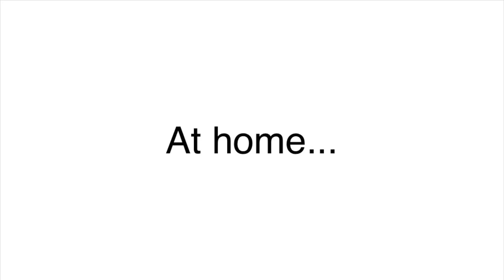Jasper Gets Kicked Out Of Karate And Gets Grounded Part 2 (Inspired by The FunEditor4)